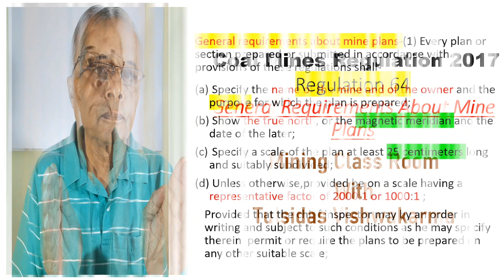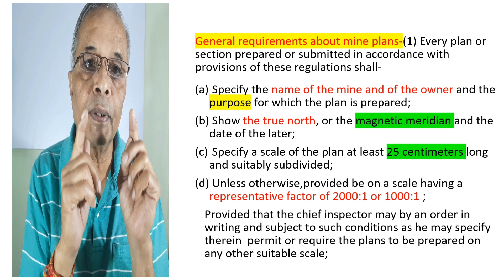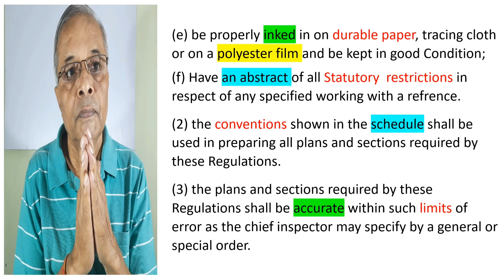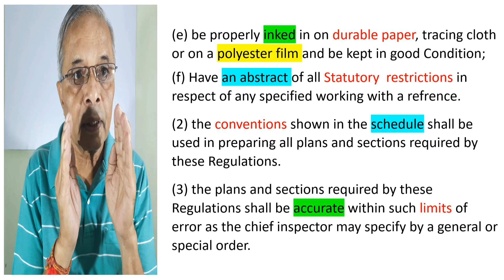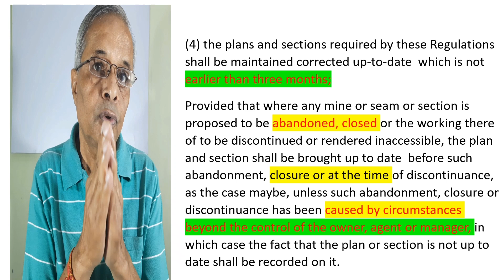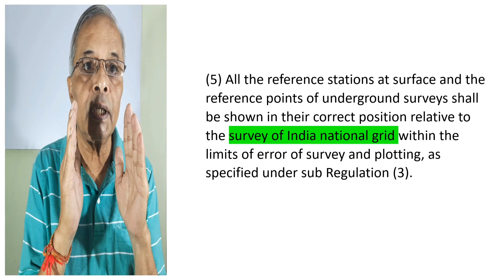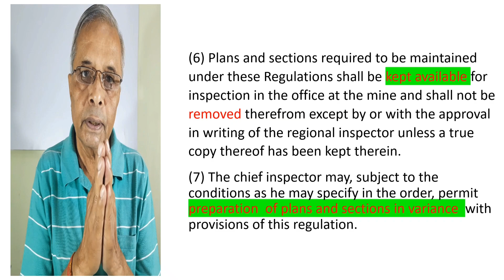Mining Surveying-CMR-64-General Requirment about Mine Plans Accuracy/permissible error/National Grid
Coal mines Regulation 64 general requirements about mine plans what are the necessary information and care should be taken during preparation of plans and sections Maintenance and accuracy level and permissible errors and many more information required by the DGMS very useful for the students who are appearing in the DGMS organized Mining examination available in hindi and English language